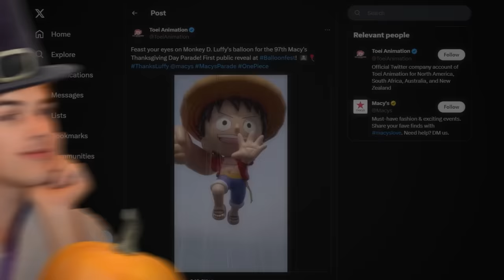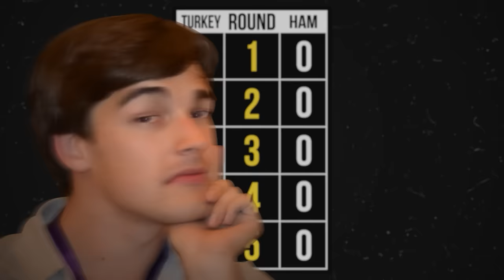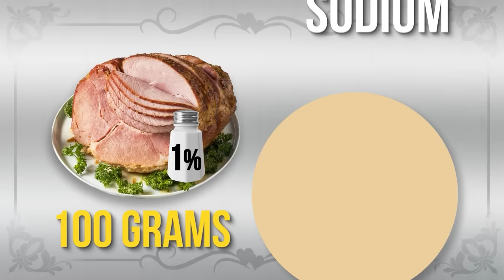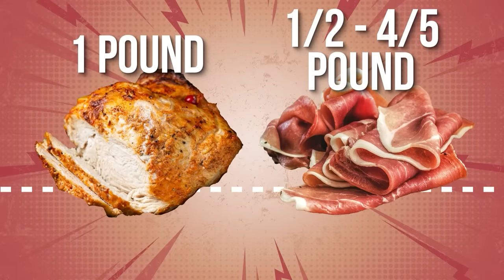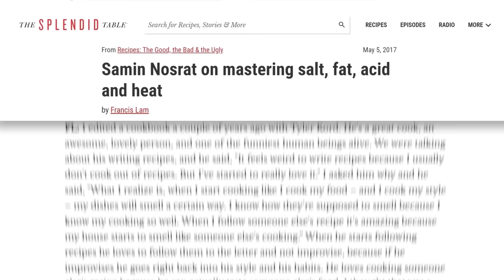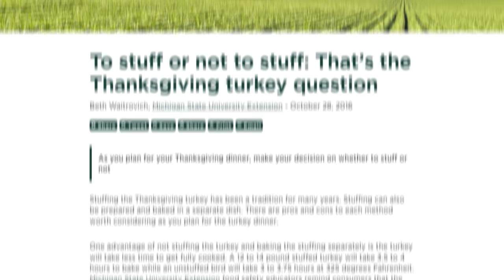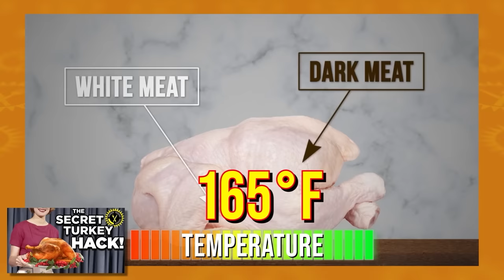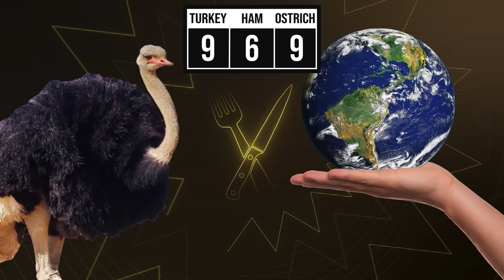Food Theory: STOP Eating Thanksgiving Turkey!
*DON'T Miss Our Black Friday Deals!*
Shop the Theorywear sale today!

It’s an age-old debate that spans all the way back to the Pilgrims: should you eat turkey or ham on Thanksgiving? Okay, maybe it doesn’t go back _that_ far. But it is a question that comes up every year around Theorist HQ. Today we’ll decide once and for all which meat you should eat on Thanksgiving. Trust us, you’ll be grateful by the end.

*Join Our Other YouTube Channels!*
*Credits:*
Writers: Matthew Patrick, Santi Massa, Mike Keenan (The Pokémon Biologist)
Editors: Tyler Mascola and Gerardo Andrés Mejía Torres
Sound Designer: Yosi Berman
Thumbnail Artist: DasGnomo